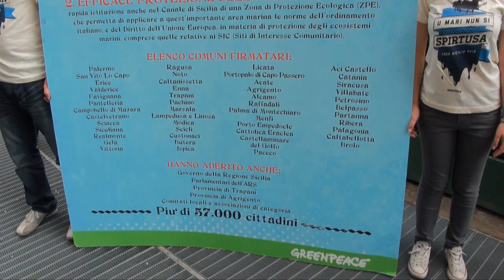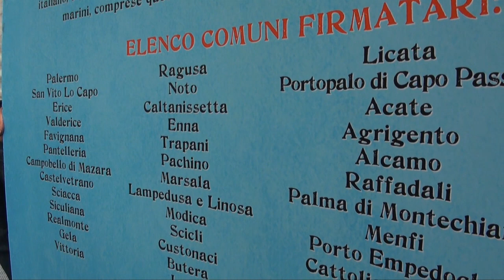Una trivella davanti al Ministero dell'Ambiente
Di fronte al Ministero, gli attivisti di Greenpeace hanno piazzato una trivella di quattro metri a simboleggiare il rischio di un disastro petrolifero nel Canale di Sicilia e hanno aperto uno striscione con un appello rivolto al ministro Clini "La Sicilia a Clini: salva il mare dalle trivelle."